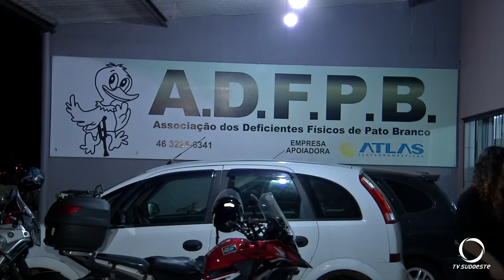Entidades que representam pessoas com deficiência de Pato Branco se unem para otimizar atividades